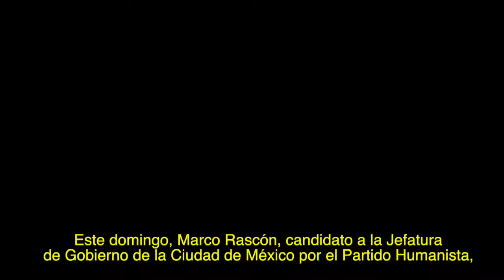Resumen de actividades de los candidatos al gobierno de la CDMX 29 de abril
sumen de actividades de los candidatos al gobierno de la CDMX 29 de abril